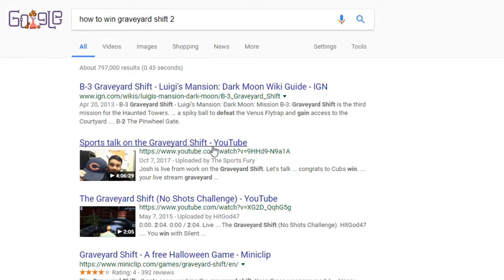Remember To Drink Your Milk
heres a video for all of the holidays coming up